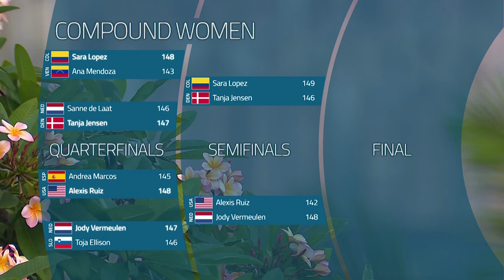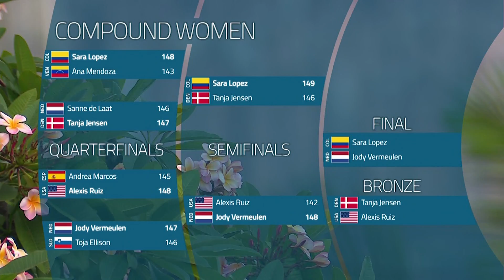Tanja Jensen v Alexis Ruiz – compound women bronze | Medellin 2019 World Cup S1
Compound women’s bronze medal match between Tanja Jensen of Denmark and Alexis Ruiz of USA at the first stage of the 2019 Hyundai Archery World Cup in Medellin, Colombia.